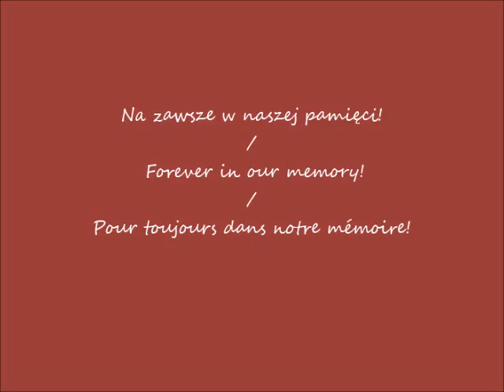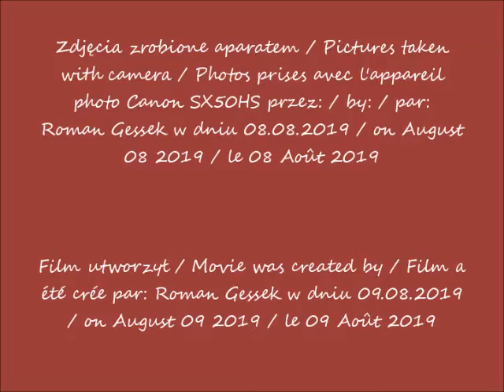2019 08 09 2019 08 08 Warszawa Stare Powąski cmentarz Słynni piosenkarze cz 1 Violetta Villas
Słynni piosenkarze / Famous singers / Chanteurs célèbres
część / part / partie 1
Violetta Villas
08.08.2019